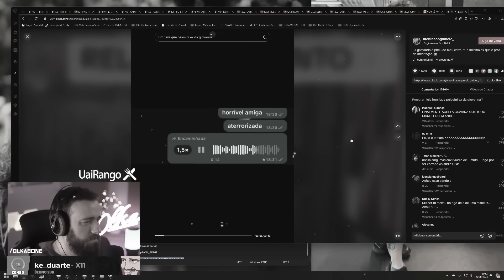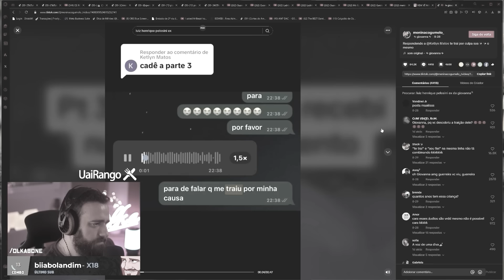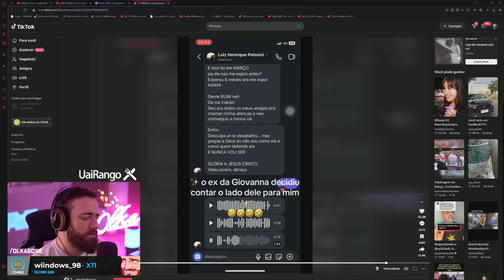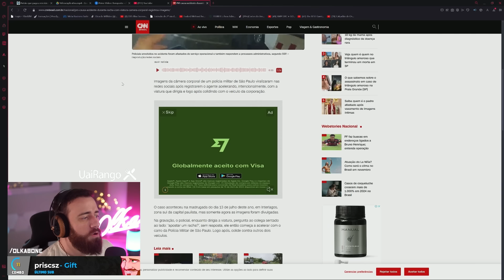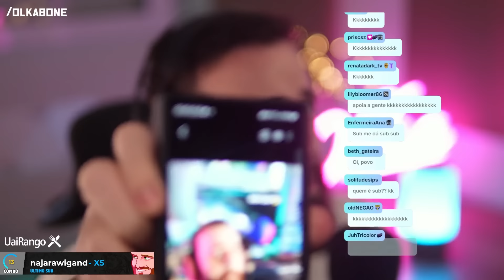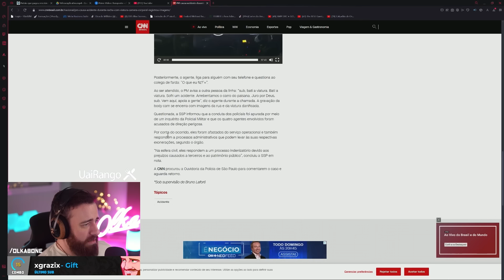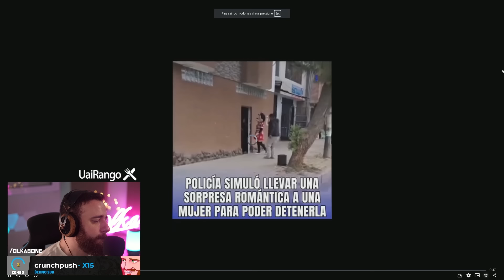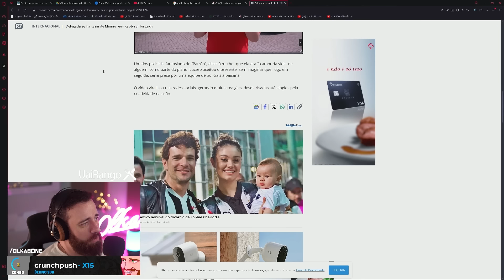Olka reage a 'Resposta do ex da giovana' e 'PM causa acidente durante racha'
React fonte 'Resposta do ex da giovana': @meninacogumelo_

React fonte 'Delegada se fantasia de Minnie Mouse para prender': R7